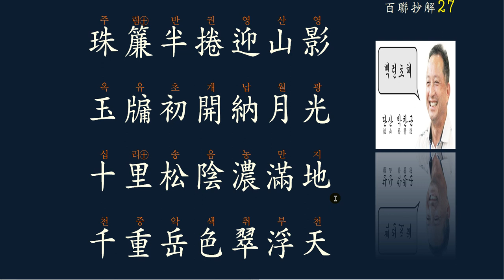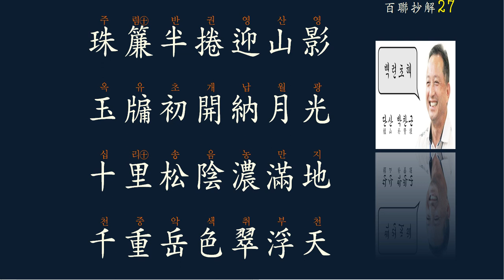한시의 묘미 : 대련 對聯 27강/50강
7언 율시의 기본은
한문의 장벽을 넘어 설 수 있도록 꼼꼼한 해설과 해석을 통해
문리(文理)를 터득할 수 있도록 도와 드립니다.